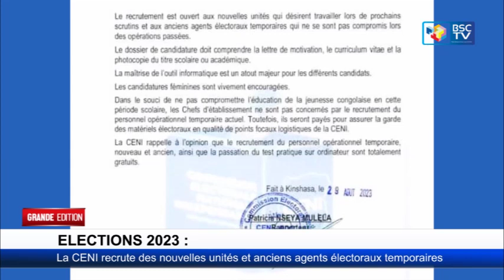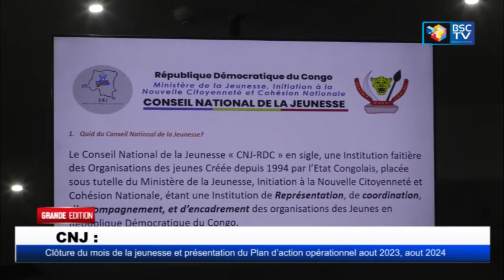INFOS RDC: JT GRANDE EDITION DU 31_08_2023